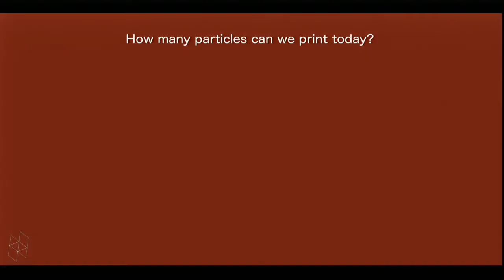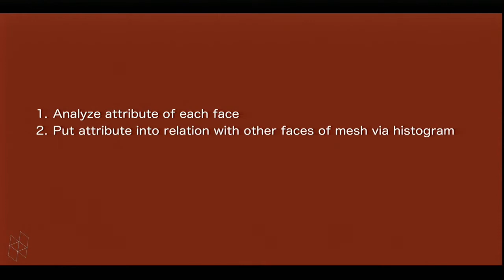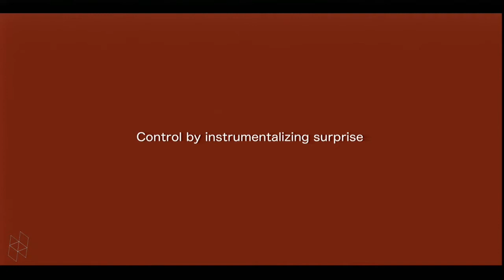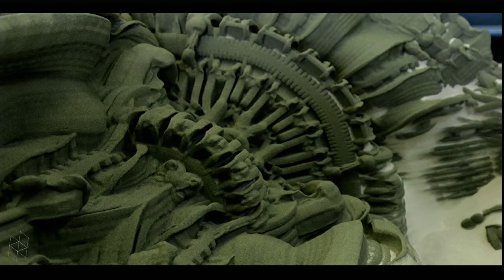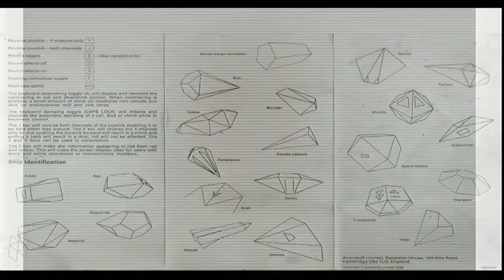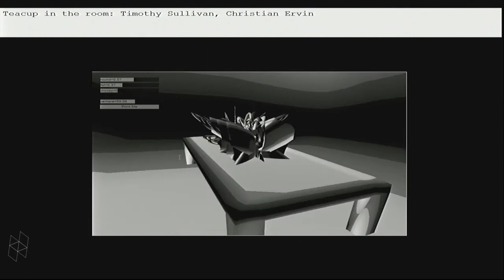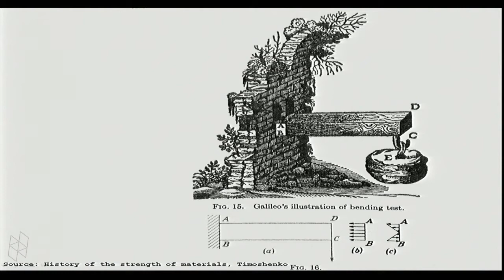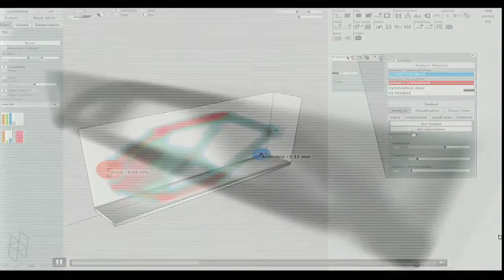DDes Conference: “Data Across Scales: Reshaping Design” Part 1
The Harvard Graduate School of Design and the Doctor of Design Studies Program are hosting the international interdisciplinary conference Data Across Scales: Reshaping Design.

Bringing together design researchers and practitioners, the conference inquires into the role of "data" in design and how it is steering its practice across all scales.

The conference will comprise four panels: “Data-driven design,” “Programming the physical world,” “Urban design and big data” and “Open data and civic media.”